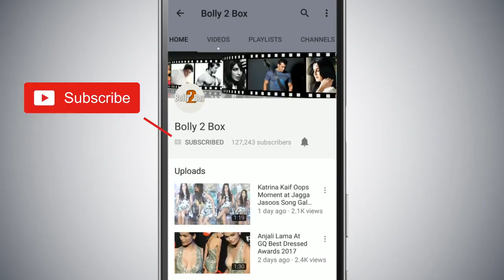Sridevi's DE@TH Mystery - Dubai Police Checks CALL RECORDS